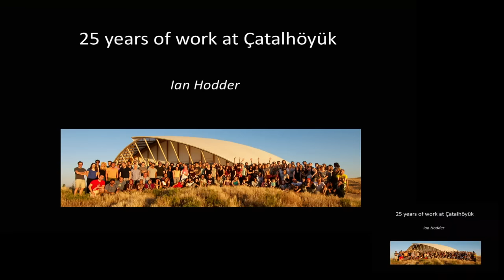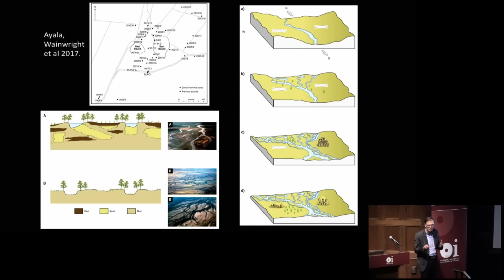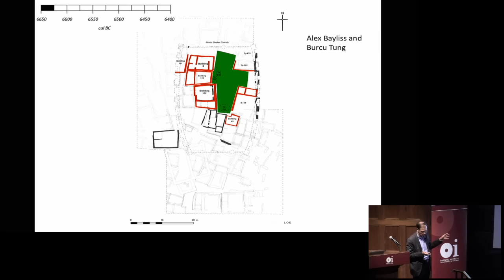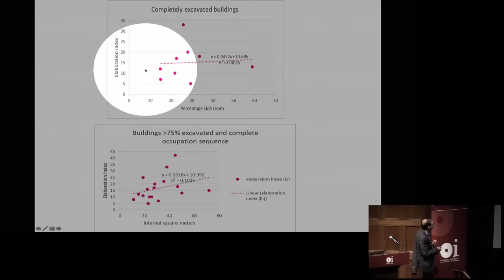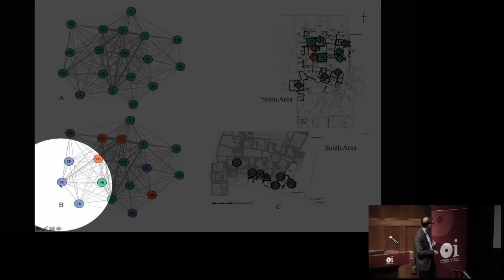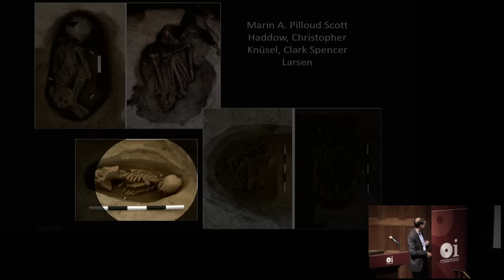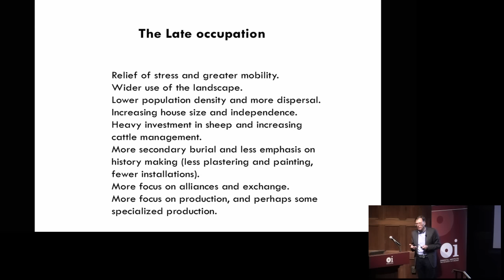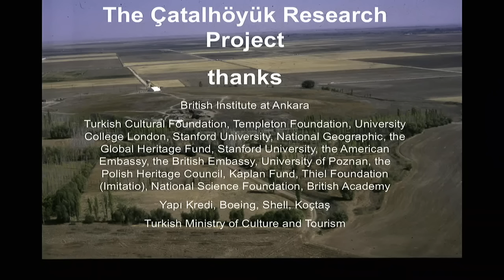Ian Hodder | What we learned from 25 Years of Research at Catalhoyuk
Braidwood Visiting Scholar Lecture
Ian Hodder, Stanford University, Director of the Catalhoyuk Archaeological Project